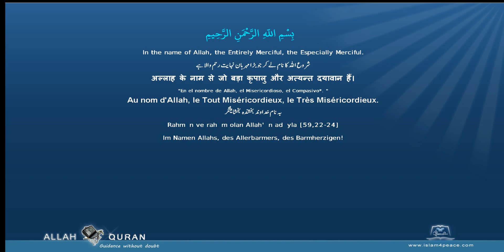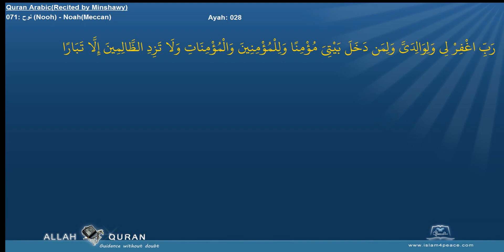Quran Arabc Recitation Minshawi 071 نوح Nooh NoahMeccan by Islam4Peace com